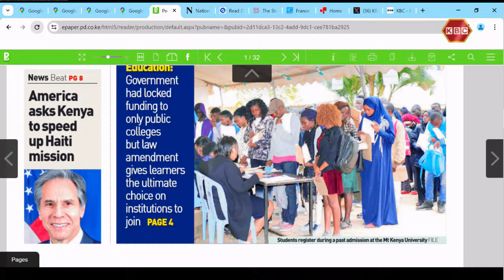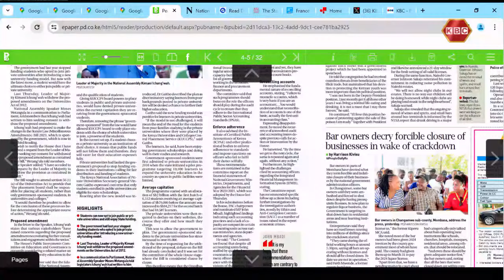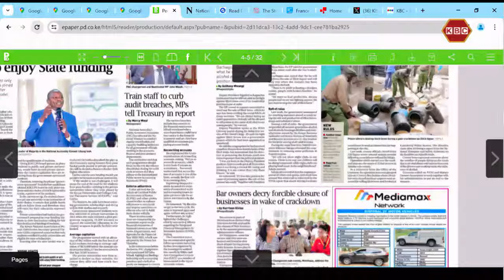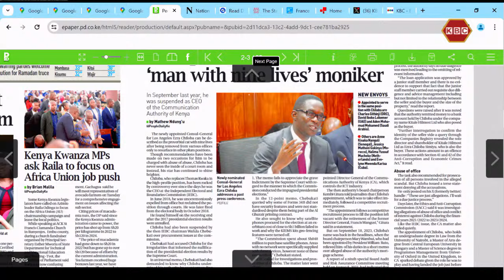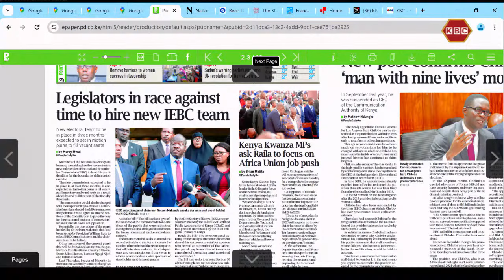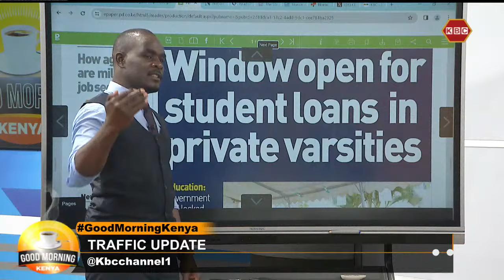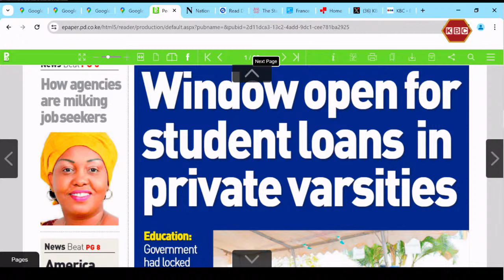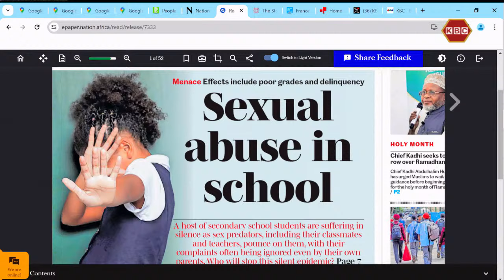Good Morning Kenya I In the Headlines